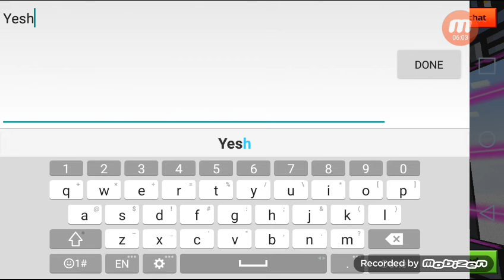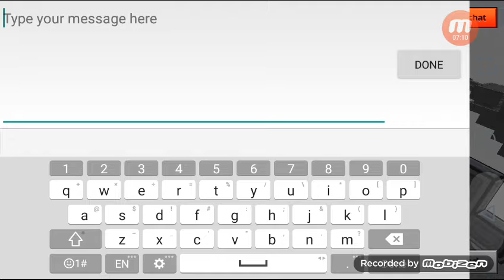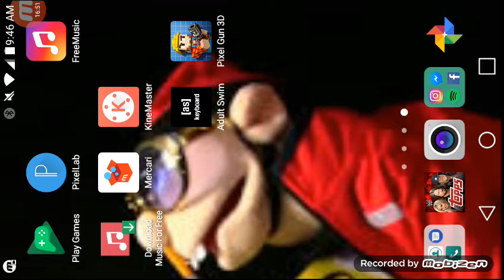Pixel gun is back